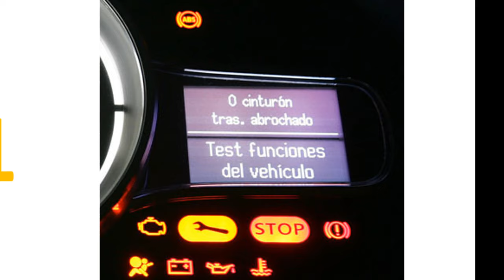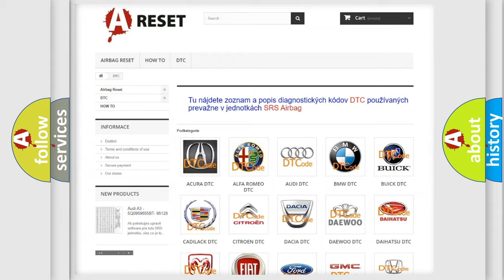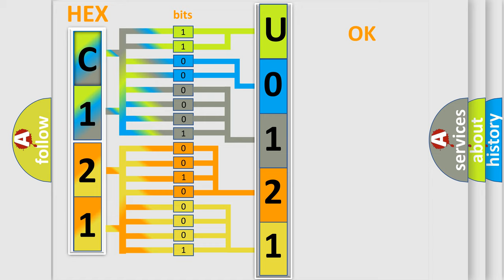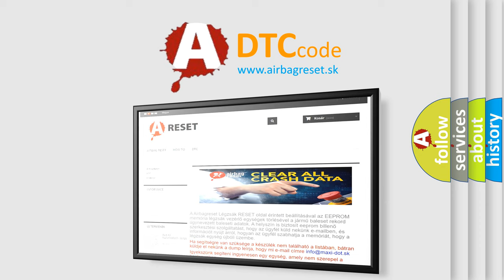DTC Alfa-Romeo U0121-86 Short Explanation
Contents:
0:21 Basic DTC analysis according to OBD2 protocol standard.
1:48 Insight into programming
2:58 A diagnostically understandable description of the Diagnostic Trouble Code
3:05 Basic error definition

Make:
Alfa Romeo
Code:
U0121-86
Definition:
Braking System Module (Bsm) - Signal Invalid
Failure Type:
Signal Invalid